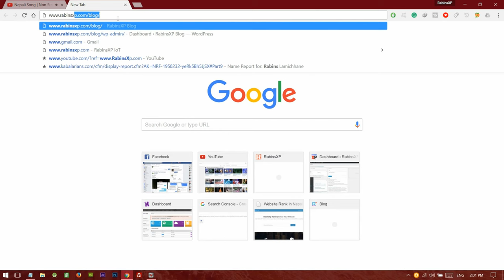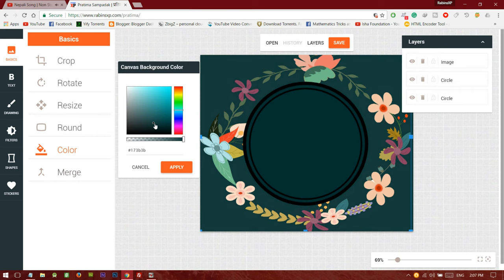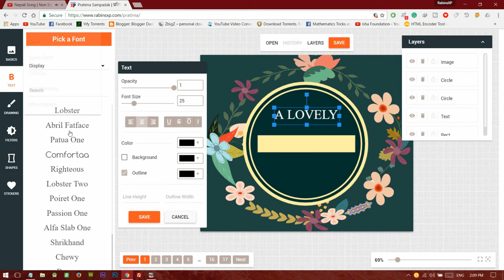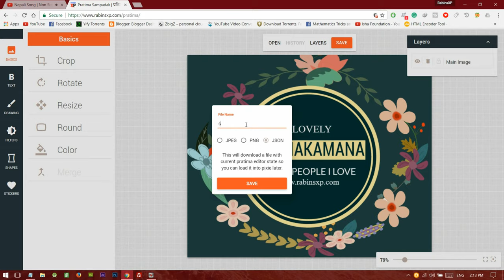Pratima Sampadak | Photo and Image Editor by RabinsXP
Pratima Sampadak is an online photo or image editor. It makes easier to edit or modify images and makes it light weight.